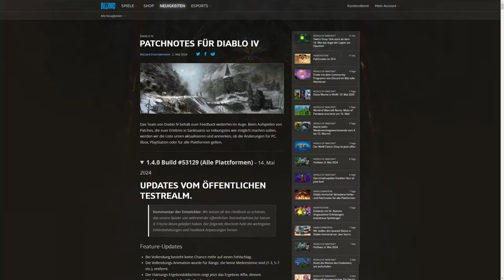Diablo 4 Season 4 Härtung und Vollendung einfach und schnell erklärt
Entdecke die ultimative Guide für die Vollendung und Härtung in Diablo 4 Season 4!
In diesem Video präsentiere ich einfach und schnell, die besten Tipps und Tricks um deine Items perfekt zu verbessern.
Egal, ob du Profi oder Neueinsteiger bist.
Dieses Video bietet dir alle Informationen, die du brauchst, um in Diablo 4 Season 4 richtig durchzustarten!